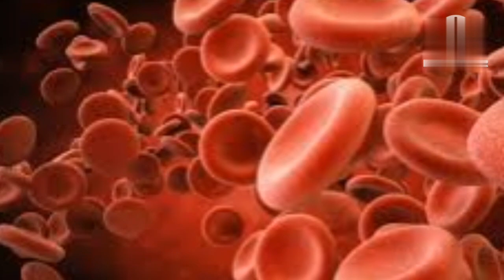Falsa Ke Hairat Angaiz Fayde | Falsa Fruit Benefits | Health Benefits Of Falsa Fruit